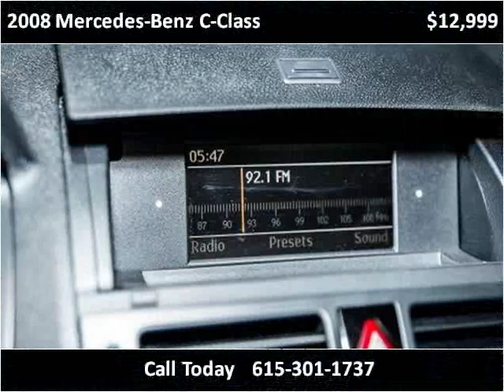2008 Mercedes-Benz C-Class Used Cars Nashville TN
This 2008 Mercedes-Benz C-Class is available from Rockstar Motorcars.